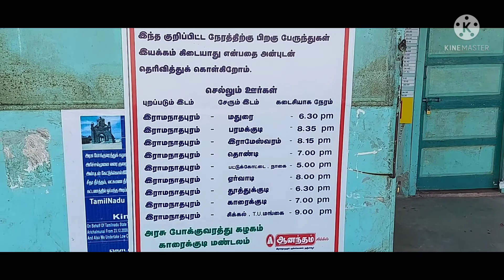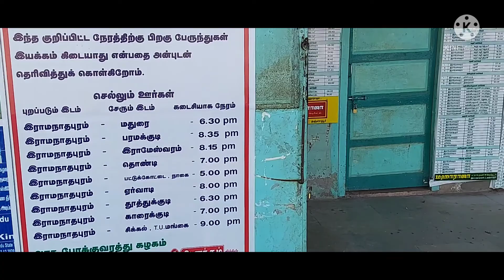Ramnad Bustand Now Vegetables and Fruits Market !!!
Hai Viewers, have visited Ramnad New Bustand during this second wave of covid-19. Interestingly Vegetables and Fruits stalls were occupied in the bustand even dry fish stalls also spotted during my visit.